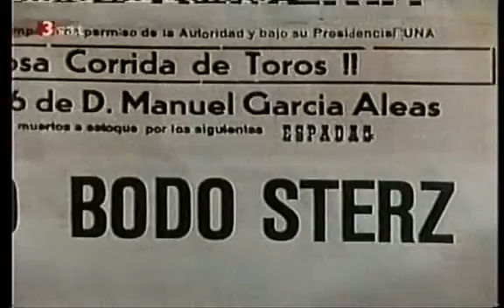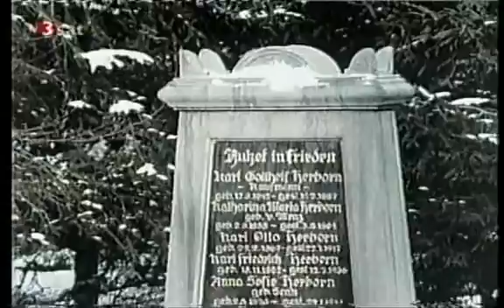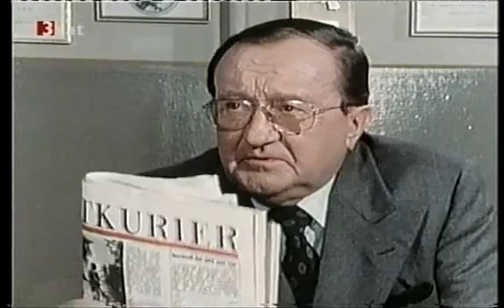Commissario Köster Il committente 27 1978